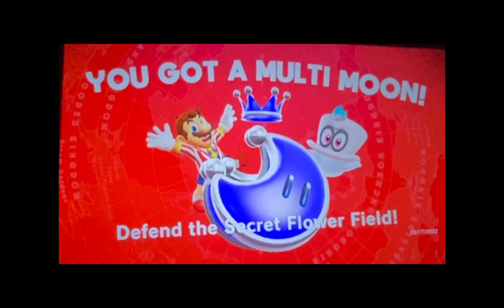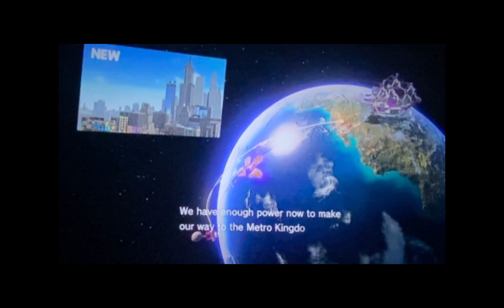Super Luigi Odyssey #3